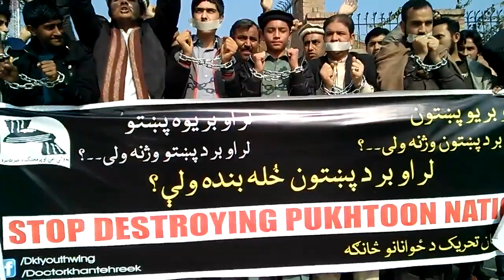لر او بر د پښتون وژنه ولې۔۔؟ د ډاکټرخان تحريک د حٔوانانو څانګه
لر او بر يو پښتون
لر او بر يوه پښتو
لر او بر د پښتون وژنه ولی. ؟
لر او بر د پښتو وژنه ولی. ؟
لر او بر د پښتون خله بنده ولې؟

د ډاکټر خان او د ډاکټر خان تحريک پيژندګلو

ﺩ څﻨګﻪ ﺁﺯﺍﺩﯼ ﺩﻩ؟